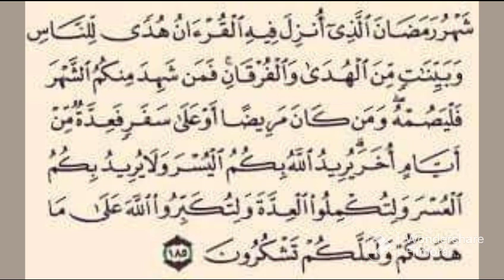تدبر آية من القرآن في شهر القرآن#تفسير_الآية_185_من_سورة_البقرة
السلام عليكم ورحمة الله، ونحن في شهر القرأن، شهر رمضان، ارتأيت ان افسر آية تتعلق بالصيام، ارجو ان اكون قد وفقت في هذا الأمر، تقبل الله منا ومنكم صالح الأعمال

Page facebook :أملي في الله كبير